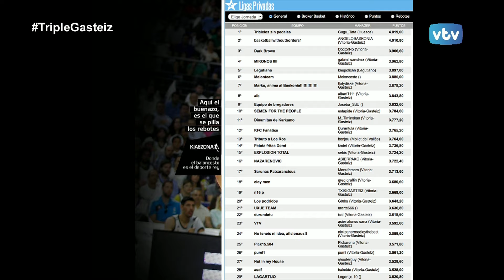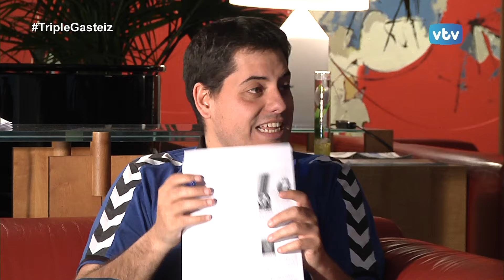TRIPLE GASTEIZ 2015/2016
Tertulia baloncestística desde el Gran Hotel Lakua con el hilo conductor del Laboral Kutxa Baskonia, del que nuestros contertulios Roberto Arrillaga, José Luis del Campo y Sergio Vegas junto a Jon Dos Santos desgranan toda la actualidad del conjunto de Velimir Perasovic con el triunfo ante Khimki y la llegada al conjunto ruso de Dusko Ivanovic y la derrota frente a Baloncesto Sevilla. Además de la interesante semana que hay por delante en cuento a enfrentamientos se refiere tanto en euroliga como en AVB ante CSKA de Morcú y Unicaja de Málaga, dos choques de alto voltaje.
También se expone un nuevo capítulo de la guerra FIBA-Euroliga y muchso temas más.